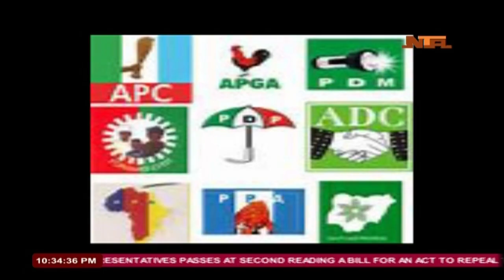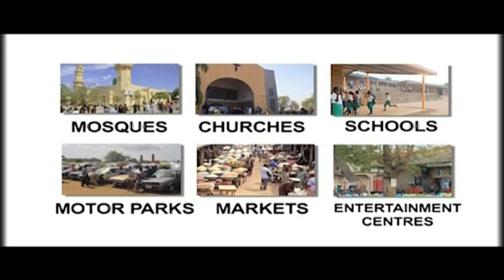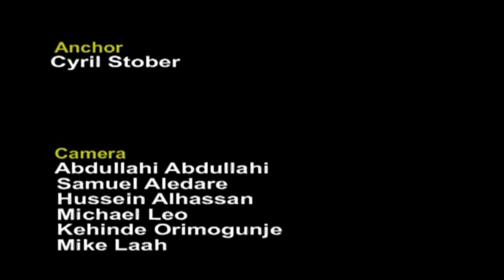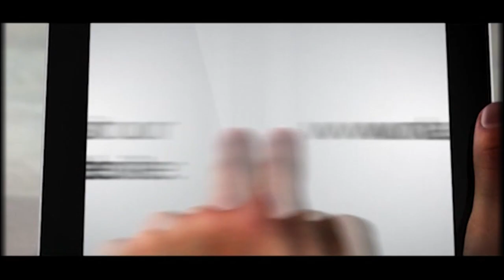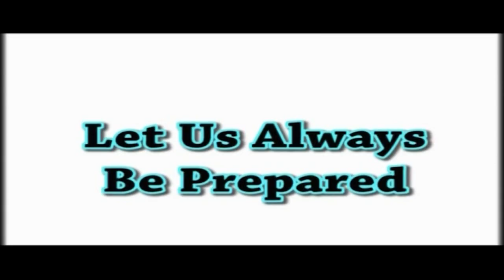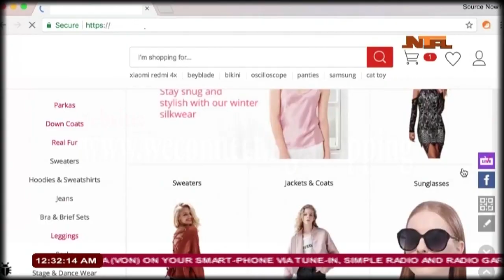Tuesdaylive: 3 Yers of Change, How Far? 5/6/2018